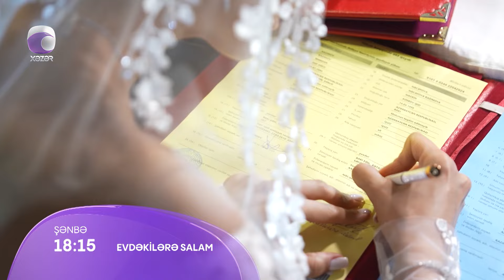Evdəkilərə Salam - Mələkxanım Eyyubova 27.04.2024 ANONS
Evdəkilərə Salam Xalq artisti Mələkxanım Eyyubovanın ailəsinin özəl günün sizinlə paylaşmaq üçün görüşünüzə gələcək!